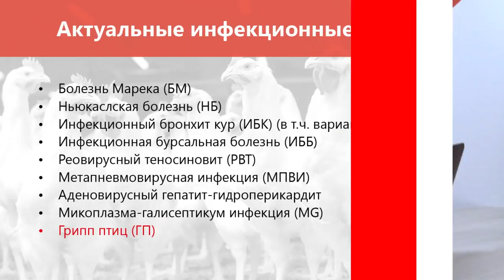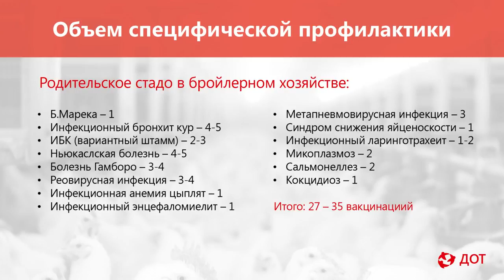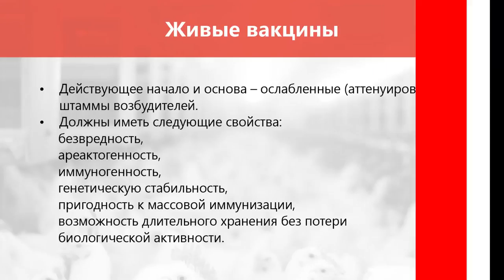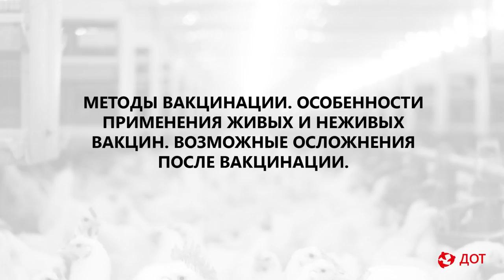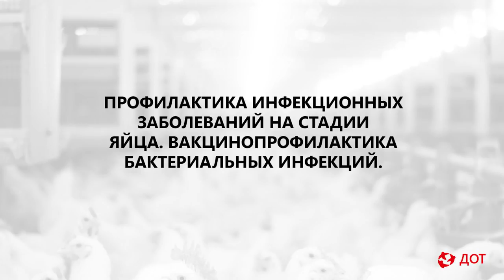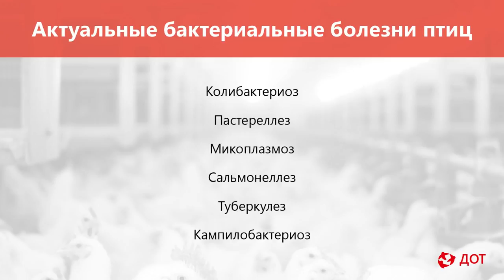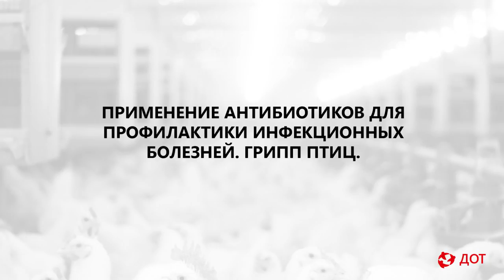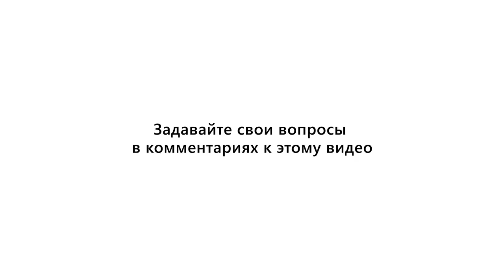Выпуск 1. Джавадов Э.Д. Профилактика инфекционных болезней птиц. Вся лекция.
Видеолекторий ДОТ:Диалоги о технологиях.
Цикл образовательных передач для специалистов АПК.

Выпуск 1. Профилактика инфекционных заболеваний в птицеводстве.

Эксперт: доктор ветеринарных наук, профессор, академик РАН - Эдуард Джавадович Джавадов.

Оператор и режиссер - Степан Киянов
Журналист - Вероника Климова
Композитор - Владимир Иванов
Монтаж - Владимир Ашикмин

Новый проект Издательского Дома "СФЕРА".